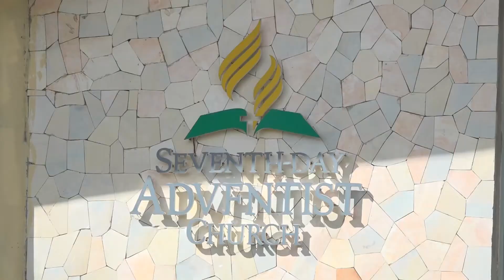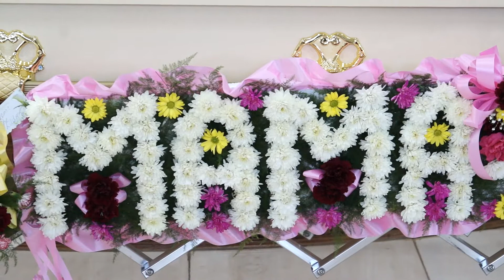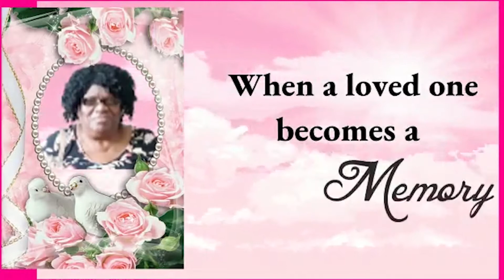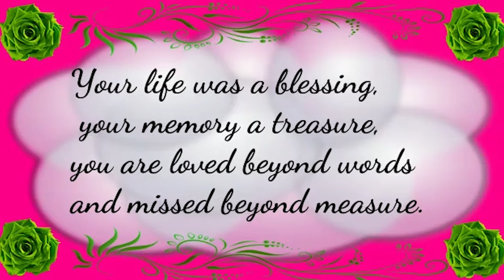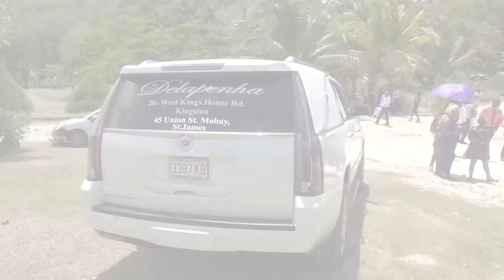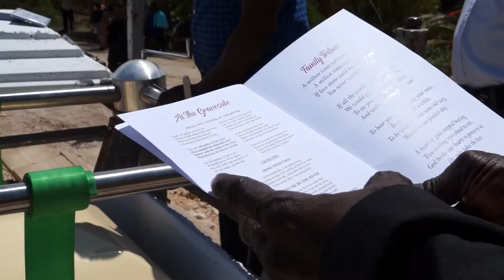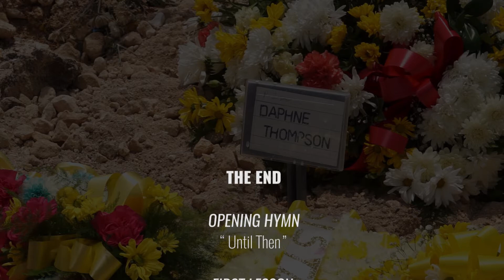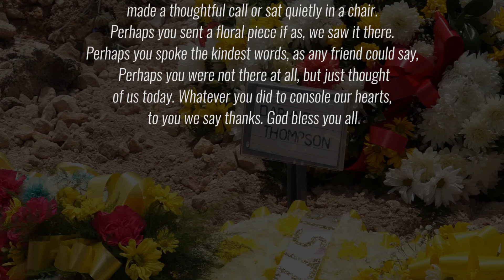Thanksgiving Service for the Life of Daphne Rose Nedrick Thompson (Miss Thompson, Miss Girly)